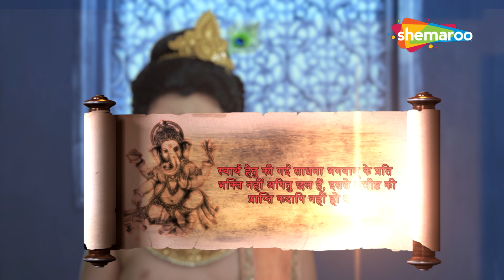महादेवको प्रसन्न करने हेतु भंडासुरने कौनसे चरम अनुष्ठानका प्रारम्भ किया ? | Vighnaharta Ganesh - 560